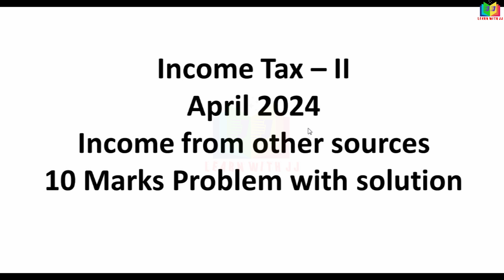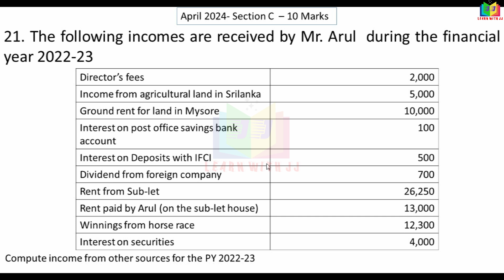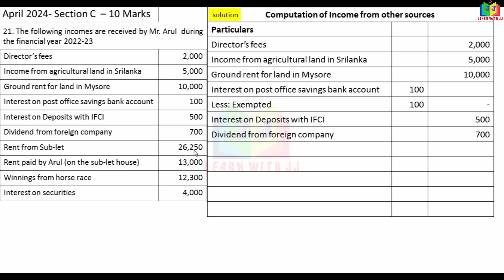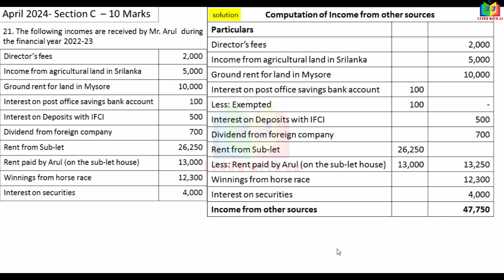incometaxii | april2024questionpaper | 10marksproblemwithsolution | incomefromothersources